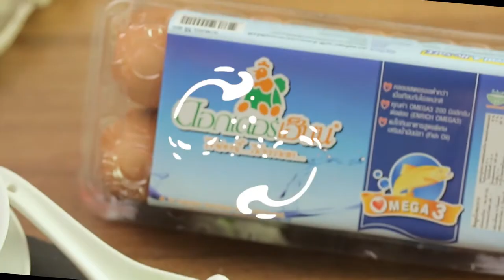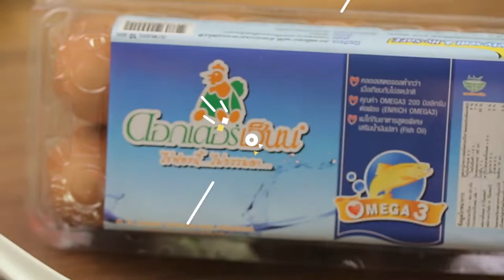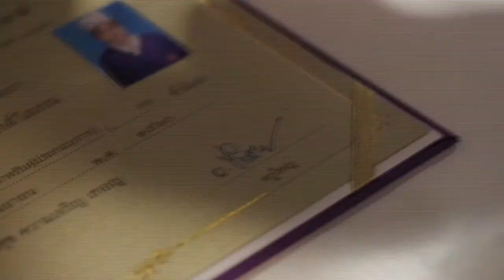Holiday Cooking by. อ.ยิ่งศักดิ์ l EP 112 l 3/4